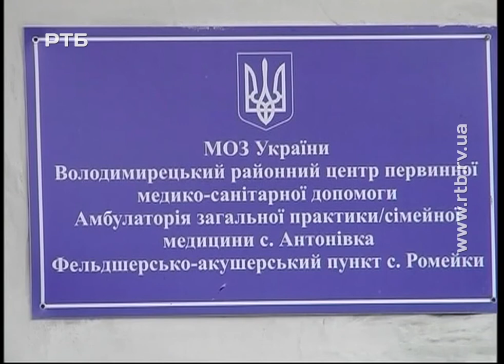Чому половина жителів Рівненщини не довіряє лікарям